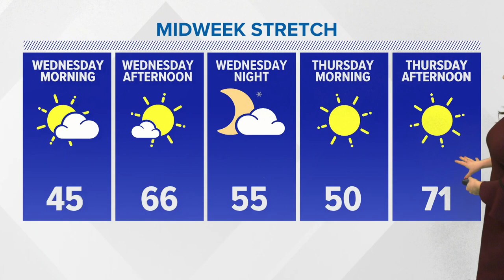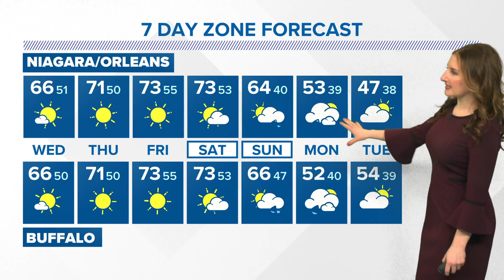Storm Team 2 has your weather forecast with Elyse Smith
Storm Team 2 has your weather forecast with Elyse Smith for April 12, 2023.